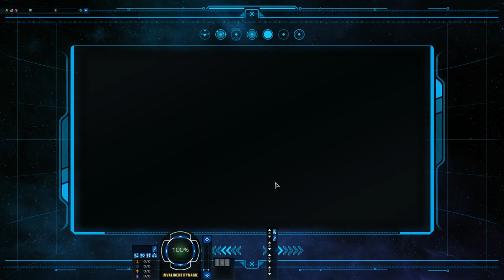Star Trek Online Discovery Storyline Part 36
Playing through the Discovery storyline on Star Trek Online with Mission "Mindscape"